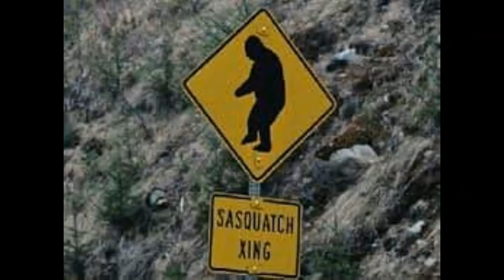عجائب امة القردة الانسية ذو القدم الكبيرة اصحاب السبت BIG FOOT PARANORMAL